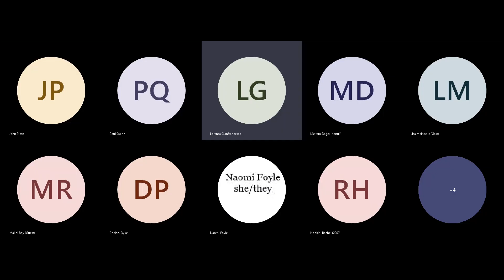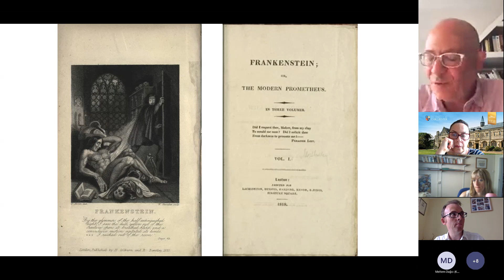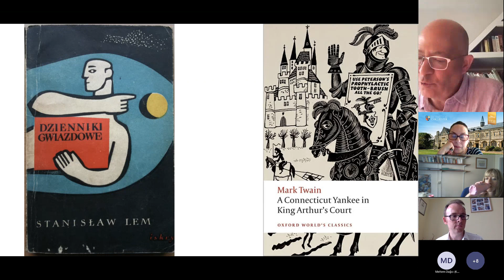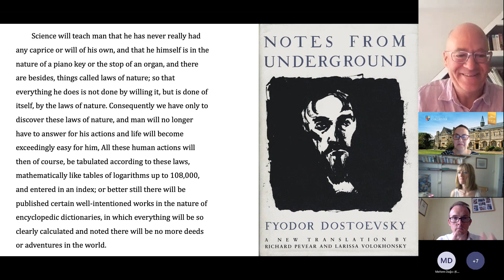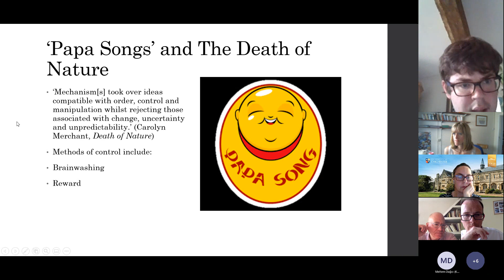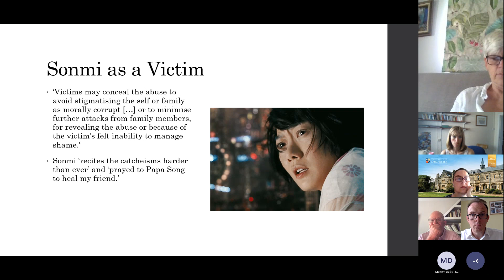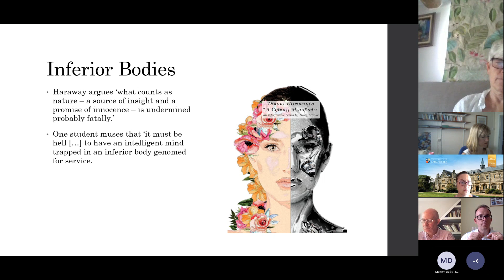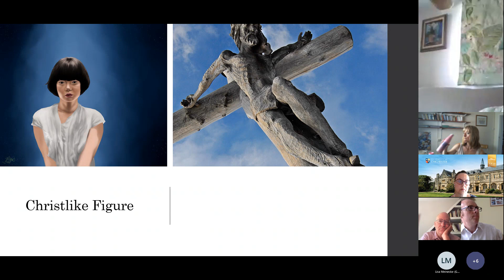The Robot at 100 Culture, society, politics, and the future - Robots and the Human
John Plotz, ‘Lem’s Robots: Mechanical Satire’

Benjamin Guyer, ‘Learning to be Human: Models of Education in David Mitchell’s Cloud Atlas (2004)'